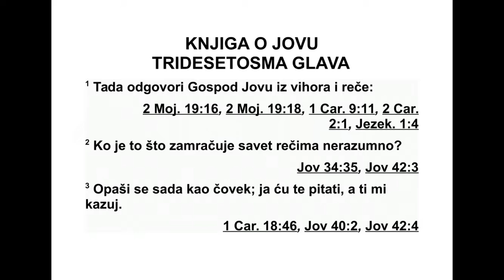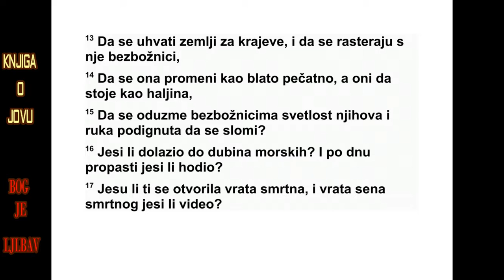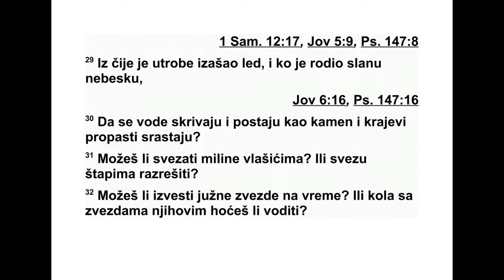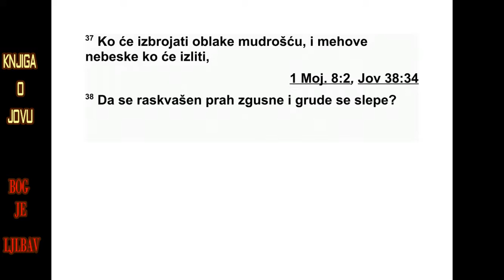KNJIGA O JOVU TRIDESETOSMA GLAVA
38 Тада Господ из вихора рече Јову: 2
„Ко то замрачује замисли Божје речима без
зна ња? 3 Подвиј скутове хаљине своје као
човек, ја ћу те питати, а ти ме по учи. 4 Где
си био кад сам земљу утемељио? Реци ми,
ако то разумеш. 5 Знаш ли ко је одредио
мере њене, и ко је над њом мерно уже
растегао? 6 На чему су углављена пос тоља
њена, и ко јој је камен угаони поло жио, 7
док су звезде јутарње у весељу за јед но пе -
вале, и сви синови Божји клицали од ра -
дости? 8 Ко је вратима море затворио, кад је
јурнуло као из утробе мајчине, 9 кад сам га
облаком оденуо, и тамом густом повио, 10
кад сам му границе одредио, и врата са
преворницом ставио, 11 кад сам му рекао:
‘Довде ћеш долазити, али даље нећеш ићи,
ту ће бити граница понос ним таласима тво -
јим.’ 12 Јеси ли икад у животу заповедио јут -
ру да сване? Јеси ли зори показао место ње -
но, 13 да ухвати земљу за крајеве њене, и
да зле стресе с ње? 14 Тада се земља пре -
ображава као глина под печатом, а оно што
је на њој изглед свој поприма, као да се оде -
ва. 15 Злима се ускраћује светлост њихова,
и ломи им се мишица подигнута. 16 Јеси ли
допро до извора морских, и јеси ли кад ис -
тражио бездан водени? 17 Јесу ли ти се вра -
та смрти показала? Врата таме густе можеш
ли виде ти? 18 Јеси ли умом својим сагледао
зем љина пространства? Реци, ако све то
знаш. 19 Који пут у пребивалиште светлости
води, и где пребива тама, 20 па да их одне -
сеш до међе њихове, и да спознаш путеве до
куће њихове? 21 Знаш ли то? Јеси ли се
мож да тада родио, па је много дана твојих?
22 Јеси ли крочио у ризнице снега, и јеси ли
видео ризнице града, 23 које чувам за време
невоље, за дан боја и рата? 24 Којим се пу -
тем светлост шири, и ветар источни раз носи
по земљи? 25 Ко усмерава пљускове кишне,
и ко пут одређује олујном облаку с грм ља -
вином, 26 да би киша падала на земљу где
човека нема, на пустош у којој нема човека
земаљског, 27 да напоји пуста и разорена
места, да учини да трава никне? 28 Има ли
киша оца? Ко је родио капи росе? 29 Из чије
утробе лед излази, ко рађа иње што с неба
пада? 30 Воде се скривају као под каменом,
површина воденог бездана чврста постаје.
31 Можеш ли свезати сазвежђе Кима,* или
раздрешити ужа сазвежђу Кесил?* 32 Мо -
жеш ли Мазарот* извести у право време? И
водити сазвежђе Аш* са синовима његовим?
33 Познајеш ли законе небеске, и можеш ли
им дати власт над земљом? 34 Можеш ли
гла сом својим довикнути облацима, па да те
воде набујале покрију? 35 Можеш ли муње
пос лати да иду и да ти кажу: ‘Ево нас’? 36 Ко
је мудрост у облаке ставио, и ко је раз бо -
ритост појавама небеским дао? 37 Ко може
мудрошћу својом облаке пребројити, или ћу -
пове небеске преврнути, 38 да прах попут
рас топљене масе постане, и да се груде
земље слепе? 39 Можеш ли лаву плен ло ви -
ти, и лавовима младим велику глад утолити,
40 кад из скровишта вребају, или у заседи
леже?